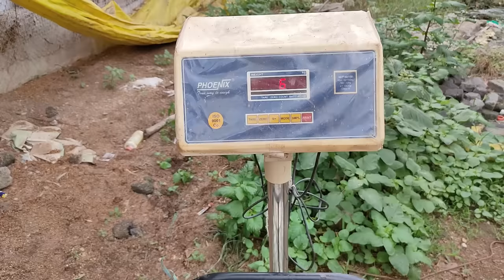୩୫ ଦିନରେ ୧ ଲକ୍ଷ ୧୦ ହଜାର ଲାଭ || 5 thousand capacity poultry farm in odisha || Poultry Farm in Sonepur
In this video, we discussed with a poultry farmer of Sonepur District. we have discussed with him about the profit margin of contract farming. we discussed some important topics in poultry farming in Odisha. Poultry farming in Odisha is a profitable business. We discussed about contract farming given by the different companies in odisha.
👉 E-farming AgroKart 👈 🍎🥭

ବିଭିନ୍ନ ପ୍ରକାର ଫଳ ଚାରା ପାଇଁ E- farming Agrokart ସହିତ ଯୋଗାଯୋଗ କରନ୍ତୁ ।

👉 E-Farming Odisha 👈
ବିଜ୍ଞାପନ ଓ ଭିଡ଼ିଓ ପ୍ରସ୍ତୁତି ପାଇଁ ଆମ ସହ ଯୋଗାଯୋଗ କରନ୍ତୁ ।
WhatsApp- 🪀 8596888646 (Official Use Only)
. ଧନ୍ୟବାଦ .